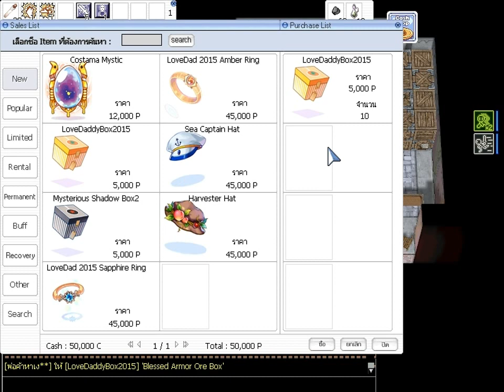Love Dad Get Item ตลอดเดือนธันวาคม 2558